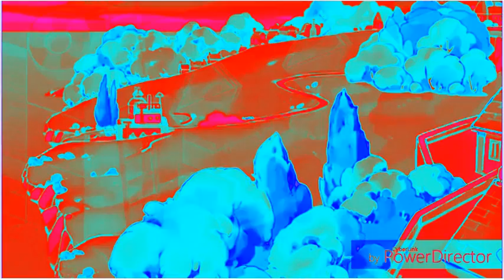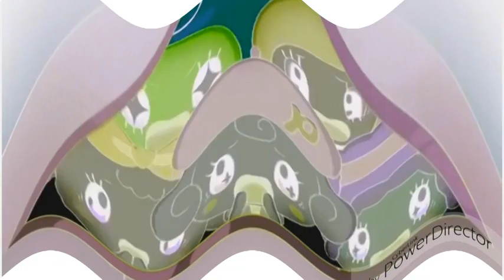Yumemitchi, Kiraritchi, Pianitchi, Memetchi And Himespetchi Screaming Effects